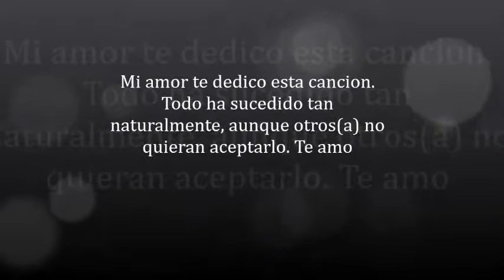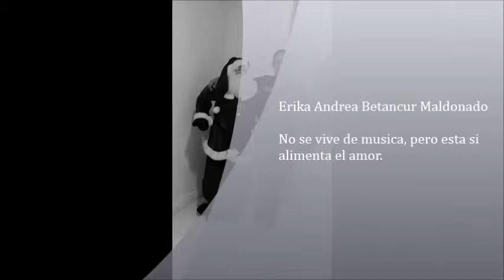Erika Betancur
Nuestro Amor es Tan Natural - Pero Ahora Repito Ahora, ahora estas conmigo